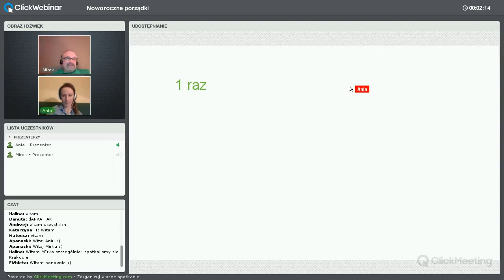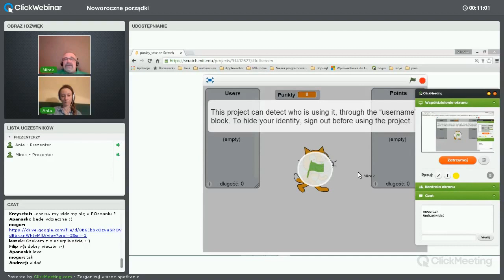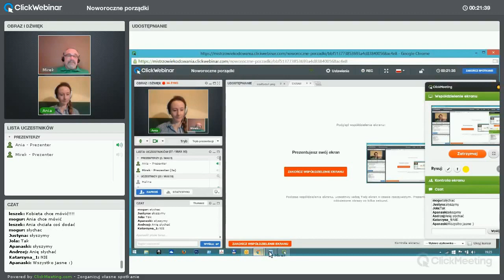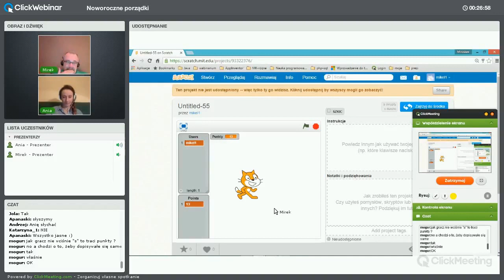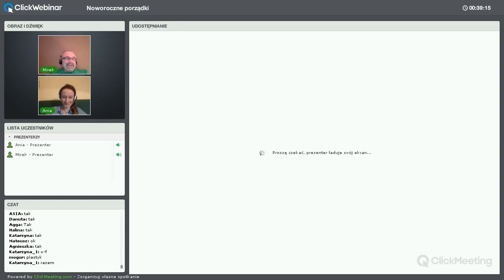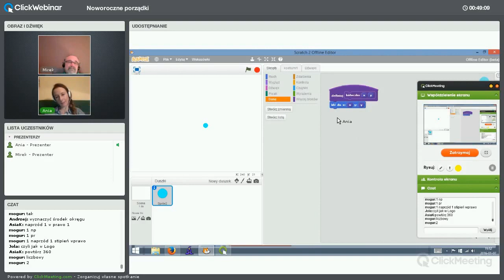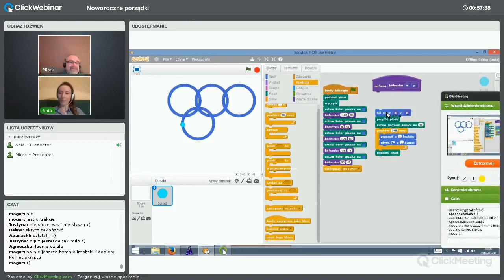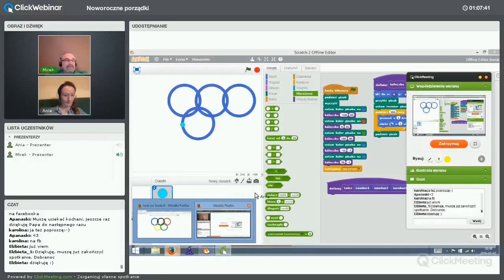Więcej możliwości Scratcha - cz.2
Webinar prowadzony przez Annę Jędryczko i Mirosława Kelniarza, pokazuje rzadko wykorzystywane możliwości Scratchu, skierowany do tych którzy już zrobili w Scratchu pierwsze kroki, jak i tych którzy dopiero zaczynają - część druga.